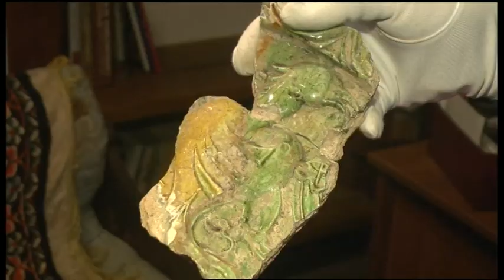21.01.2020. Новини. 17:00